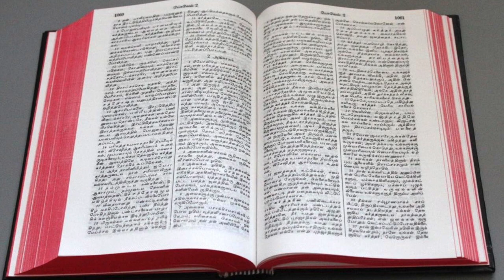சென்னை ஜனமே மனம் திரும்பு | Tamil christian message | Justin Prabhakaran message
சென்னை ஜனமே மனம் திரும்பு
Tamil christian message
Justin Prabhakaran message

Message : Rev.Dr.Justin Prabhakaran
Edit : MGS.Rajan
Direction : P.Antony